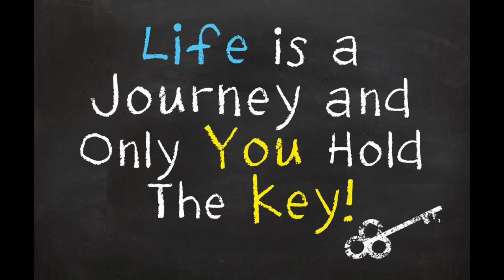Hoping to inspire at makatulong po sa inyo ang LowCarb journey ni Maam Jay Ann Clemente.